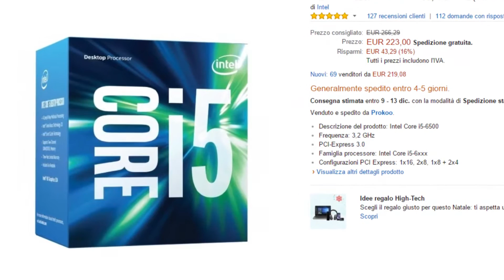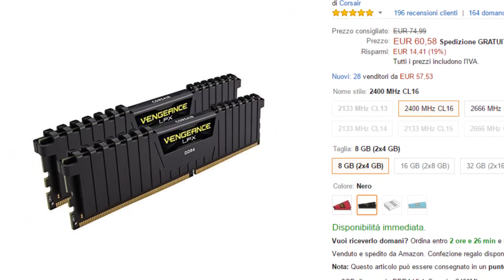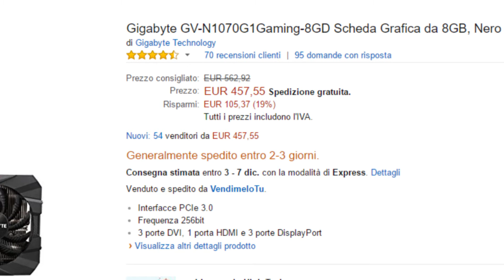Configurazione 1000€ ULTRA 2K!- TheMeerkats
COMPONENTI!
scheda madre
case (oppure
scheda video